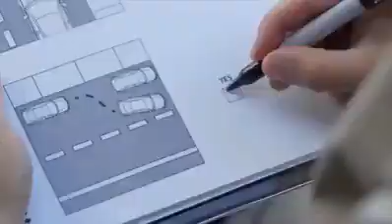Video Gracioso Abuela Autoescuela